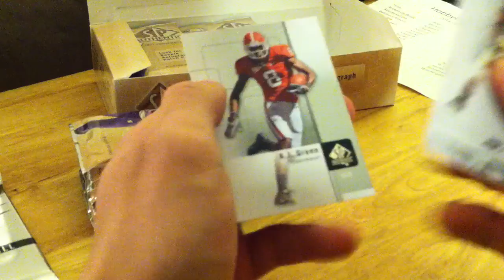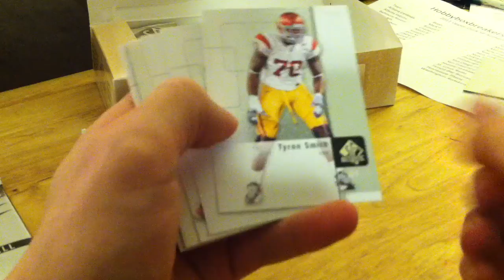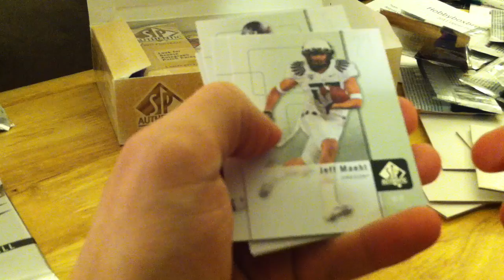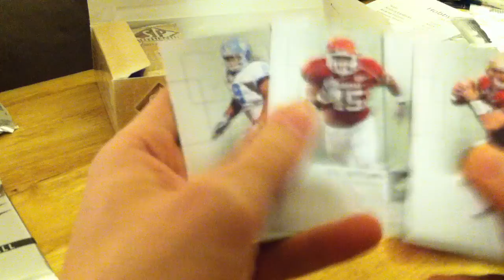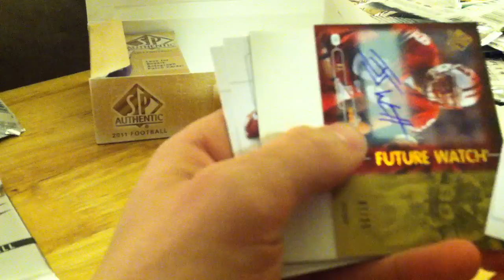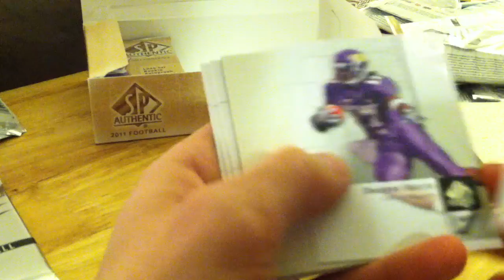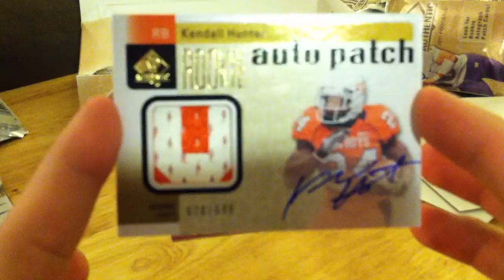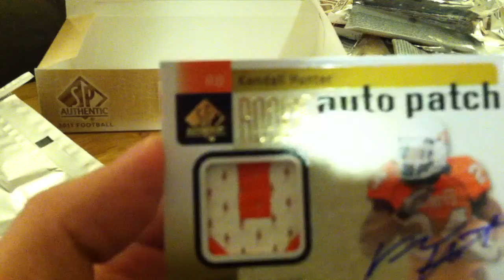2011 Upper Deck SP Authentic Box Break #1